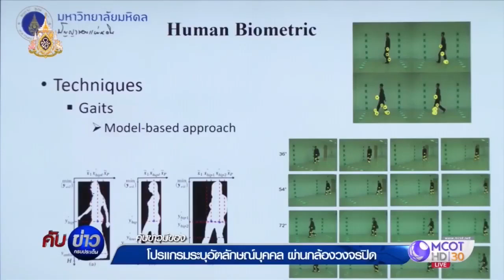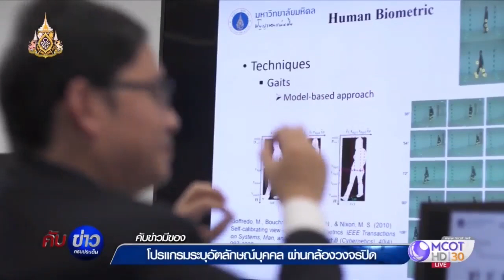ประมวลผลท่าทางการเดิน Gait Analysis (คับข่าวครบประเด็นช่อง9อสมท ICT Mahidol 12Apr2019)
คับข่าวครบประเด็น ช่อง9 อสมท
KHAP KHAO KROP PRADEN CH9 MCOT HD (12Apr2019)
สัมภาษณ์ อ.วรพันธ์ Worapan Kusakunniran การประมวลผลท่าทางการเดิน Gait Analysis และเทคโนโลยีด้านความปลอดภัย Human Biometrics ใน VDO และ Image Processing และงานของ Lab MVIT, Faculty of ICT, Mahidol
"ตัดเฉพาะช่วงให้สัมภาษณ์รายการทีวี" คับข่าวครบประเด็น (ช่วงที่ 3), KHAP KHAO KROP PRADEN CH9 MCOT HD (12Apr2019)
สำนักข่าวไทย อสมท (ช่อง 9MCOT HD หมายเลข 30 | Thai News Agency MCOT

Faculty Of Information and Communication Technology (ICT)
Mahidol University (MU)